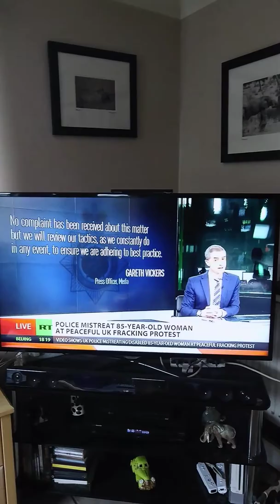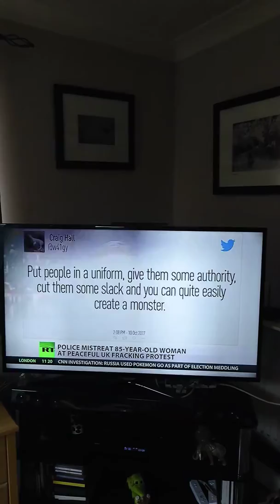85 year old disabled lady latest victim of Police Brutality, for protesting against Fracking!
Saw this on RT, please switch it on and get your news from alternative sources... I felt the need to make a video about what I have just seen today on RT. Disgusting and a reflection of the Ruthless Suppression written about in the Protocols of the Learned Elders of Zion, a very old book that Ironically mirrors the world we live in today.